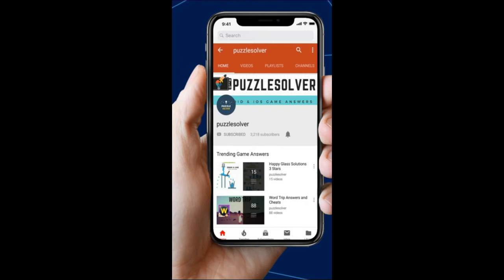Word Search Content of an Orange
Word Search Pro Content of an Orange Level Answers here

This Video Contains Sea Horse Category Puzzle 1296 - Content of an Orange